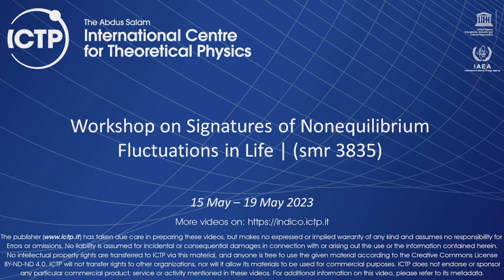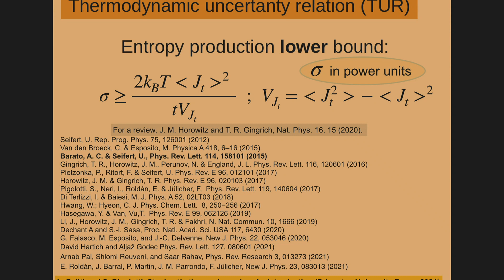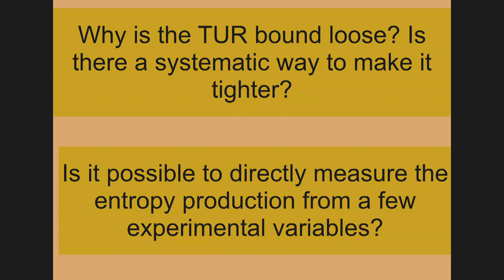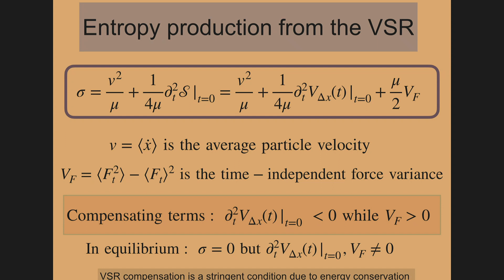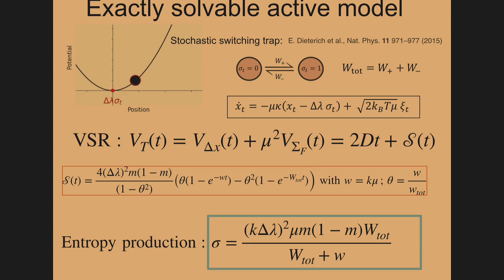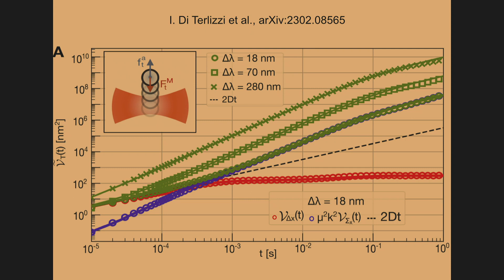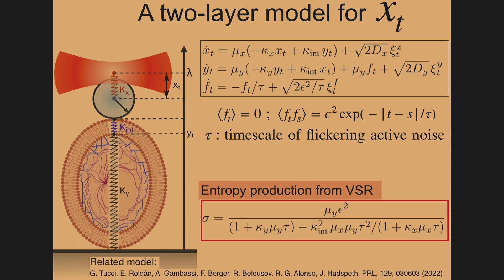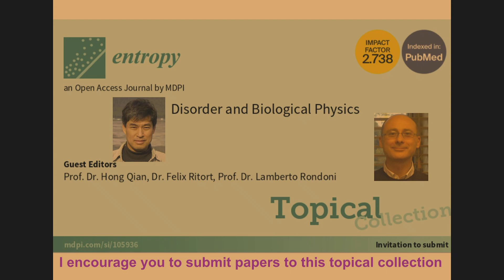Lecture Felix Ritort